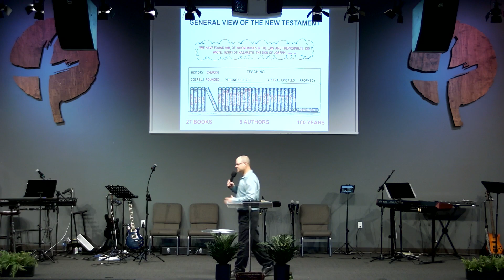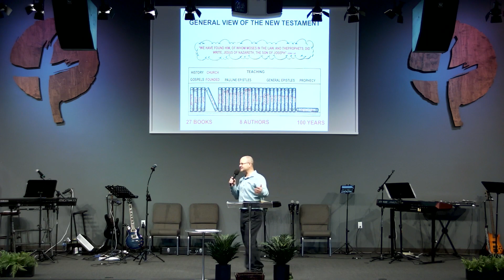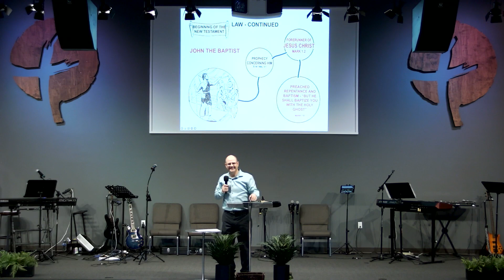The Life of Jesus - Search for Truth Pt. 28 - Chad Wilson